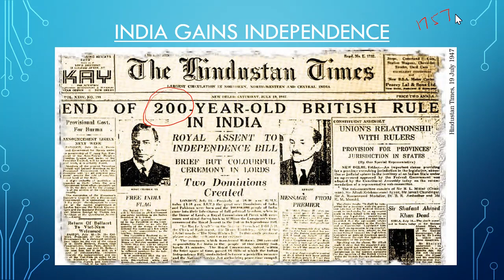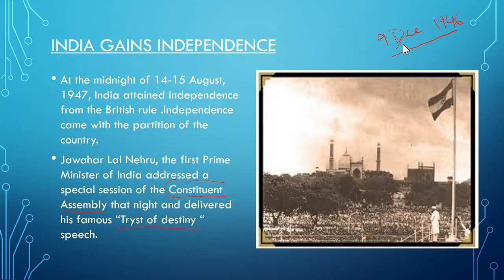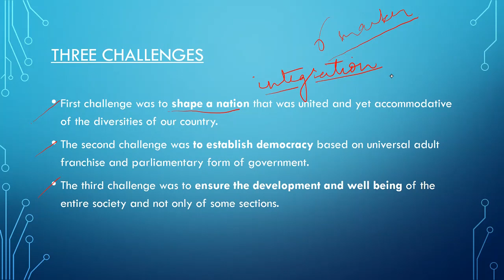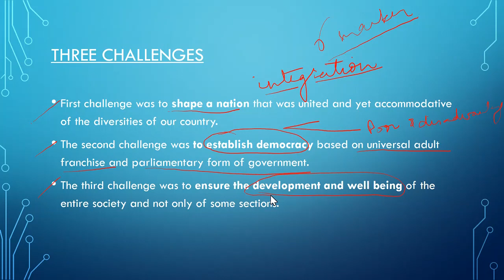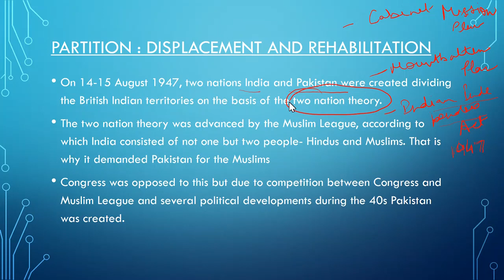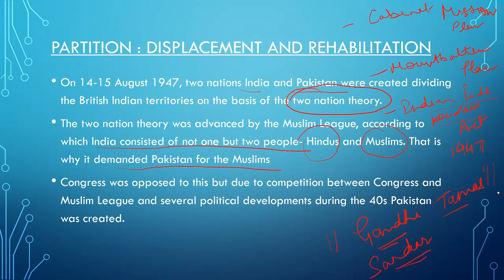Challenges to Nation Building Part 1 : Political Science Class 12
The video talks about the major challenges facing India at the time of independence.